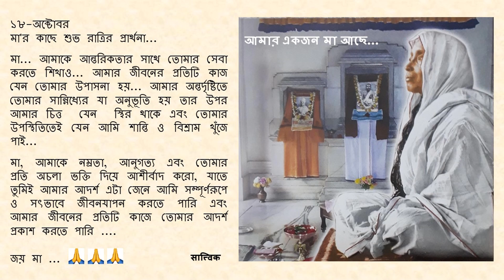Goodnight Prayer to Maa 1018 18 Oct Bengali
১৮-অক্টোবর

মা ... আমাকে আন্তরিকতার সাথে তোমার সেবা করতে শিখাও ... আমার জীবনের প্রতিটি কাজ যেন তোমার উপাসনা হয়  ... আমার অন্তর্দৃষ্টিতে তোমার সান্নিধ্যের যা অনুভূতি হয় তার  উপর আমার চিত্ত  যেন  স্থির থাকে এবং তোমার উপস্থিতিতেই যেন আমি শান্তি ও বিশ্রাম খুঁজে পাই   ...

মা, আমাকে নম্রতা, আনুগত্য এবং তোমার প্রতি অচলা ভক্তি দিয়ে আশীর্বাদ করো, যাতে তুমিই আমার আদর্শ এটা জেনে আমি সম্পূর্ণরূপে ও সৎভাবে জীবনযাপন করতে পারি এবং আমার জীবনের প্রতিটি কাজে তোমার আদর্শ প্রকাশ করতে পারি .

জয় মা ...🙏🙏🙏